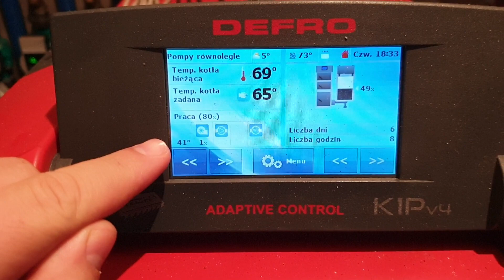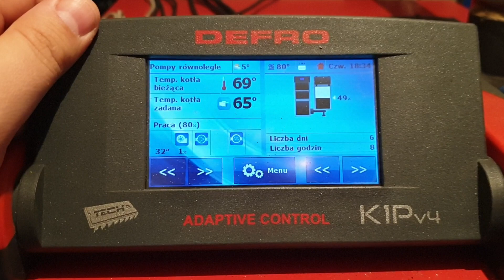Opętany Kocioł :) Defro komfort eko lux 15 kw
Gdy temperatury szaleja nie zostaje nic innego jak wymiana sterownika.
Zalecam kontakt z Defro, sprawa załatwiona szybko i profesjonalnie.